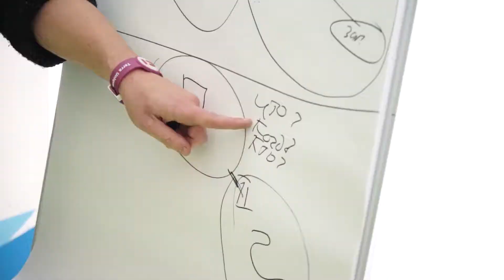Второй день слета ЮФО